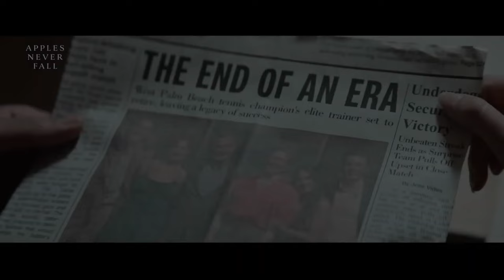Apples Never Fall Interview: Alison Brie, Jake Lacy & more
Now streaming on Peacock ApplesNeverFall is based on the popular novel of the same name by Liane Moriarty that sees the lives of the Delaney family, a wealthy and famous family that run a tennis academy in West Palm Beach turn upside down after Joy and Stan retire upon the arrival of a wounded, young woman arriving on their doorstep --And when Joy, the Delaney matriarch, suddenly goes missing, her four children are left to piece together everything they thought they knew about their parents.

Today on JoBloCelebrityInterviews our very own Alex Maidy sat down with the cast including AlisonBrie EssieRandle JakeLacy GeorgiaFlood & ConorMerriganTurner as they talk about working with the cast including Sam Neil and being able to play siblings amongst each other and more.

We also had the pleasure of chatting with show runner Melanie Marnich as she talks about bringing the novel on screen, assembling the cast, and more.